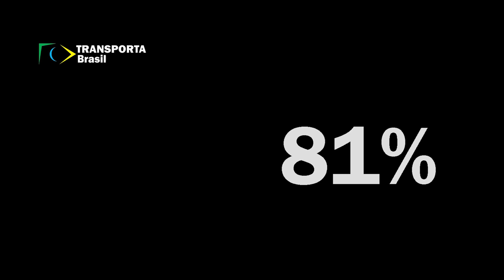O que a Scania espera de 2022?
Confira nossa conversa com dois executivos da Scania sobre os resultados e as perspectivas da marca para o Brasil.